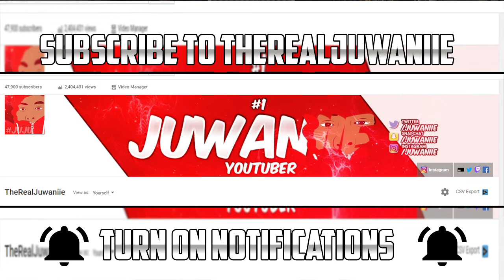GTA 5 SCHOOL SENIOR YEAR IN DA HOOD EP. 150 - POOKIE IN TROUBLE (GTA 5 ROLEPLAY)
➡️GTA 5 ROLEPLAY - SCHOOL SENIOR YEAR IN DA HOOD